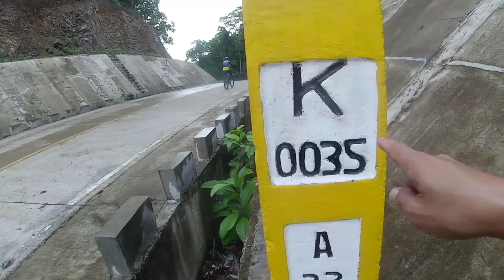Ang Sarap mag Bike || The Road to Zigzag going to Candy House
Puerto Princesa
Adventist Cyclist